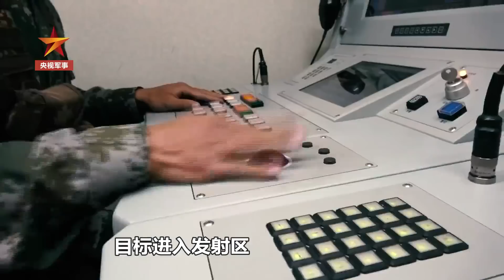近万精兵列阵 数千铁甲突击！50多个机位首次全景式纪实展示解放军高原山地联合立体作战演习全过程！| 军迷天下